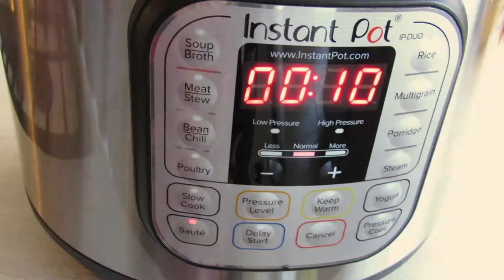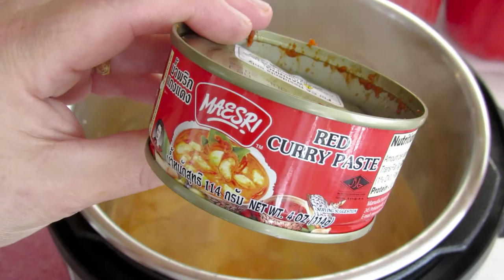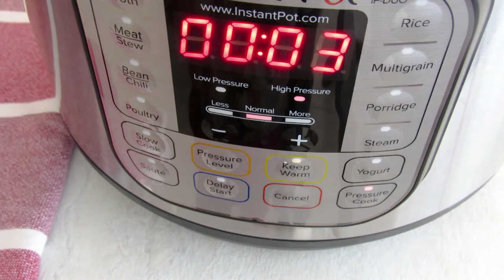Instant Pot Vegetarian Thai Red Curry/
Very easy recipe to put together but yet very flavorful dish

The Ingredients:

1/4 cup olive oil
1 medium onion, cut into large pieces
1 medium red pepper, cut into large pieces
1 green hot pepper, cut into large pieces
1 tablespoon of grated garlic
1 tablespoon of grated ginger
1 small can of Thai red curry, about 3 tablespoons
1 can of coconut milk
1/2 cup of water or less, according to your desire, the amount of liquid in the stock
One small cauliflower head cut into small washed florists
2 medium potatoes, cut into large cubes
Some basil leaves
A small bunch of Swiss chard or any green
Cilantro for garnishing (optional)